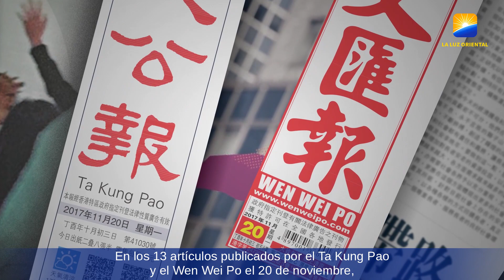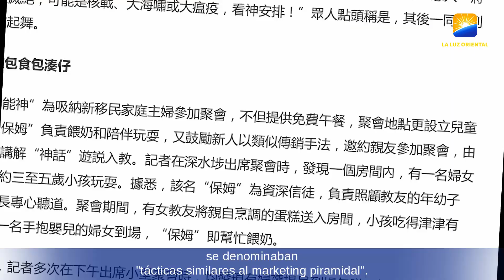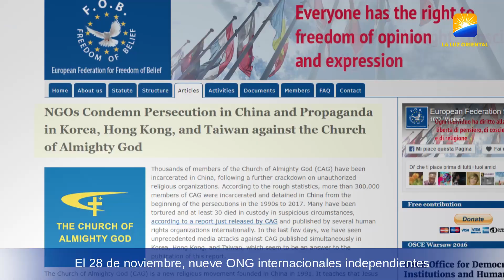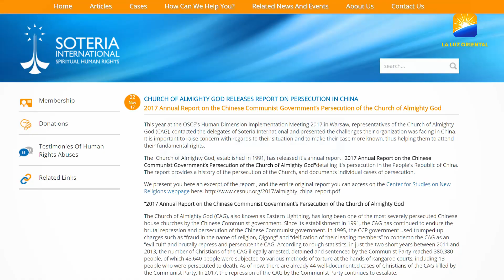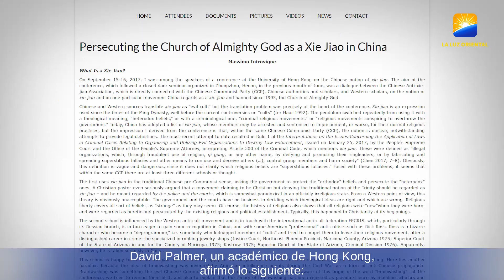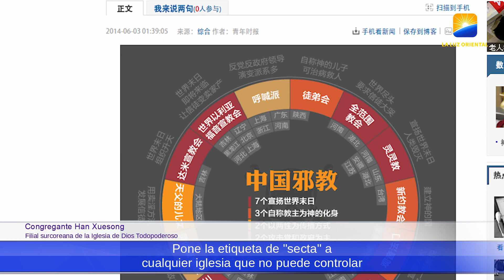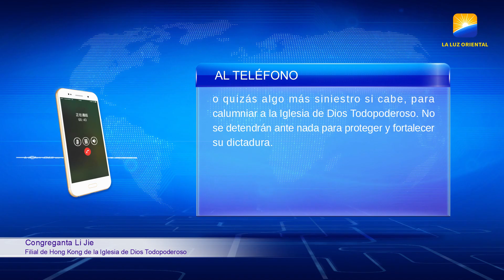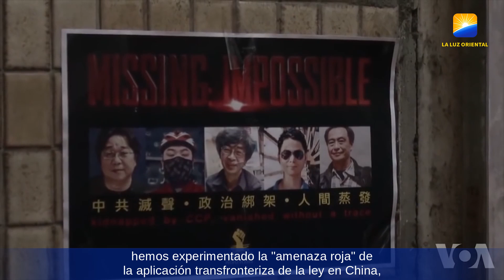Periódico hongkonés Ta Kung Pao ataca y difama a Iglesia de Dios Todopoderoso: ¿qué significa esto?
Noviembre de 2017. Una serie de artículos incendiarios sale de Hong Kong. Ta Kung Pao y Wen Wei Po, ambos periódicos izquierdistas partidarios del Partido Comunista de China, publicaron una embestida mediática de 17 artículos en un frenético intento de desacreditar a la Iglesia de Dios Todopoderoso, una entidad religiosa legalmente registrada en Hong Kong. El que este tipo de atención mediática tuviera lugar en la China continental bajo la dictadura del Partido Comunista de China no sería motivo de comentario. Sin embargo, esto ocurrió en la democracia de Hong Kong, supuestamente bajo el principio de “un país, dos sistemas”. Esto es realmente un motivo de preocupación. La libertad de religión es un derecho humano fundamental protegido por los tratados internacionales de derechos humanos. Todas las democracias del mundo reconocen la libertad de religión y todos los ciudadanos de las naciones democráticas defienden firmemente esta libertad, pero este incidente en la región administrativa especial de Hong Kong no es un buen augurio. Si la rama de la Iglesia de Dios Todopoderoso en Hong Kong también sufre la persecución del Partido Comunista de China, ¿podrán eludir este destino los demás grupos religiosos de Hong Kong? ¿Hasta dónde llegan realmente la libertad y la democracia en Hong Kong?